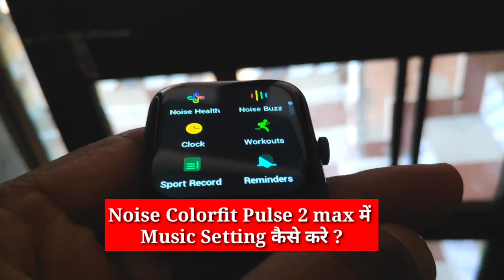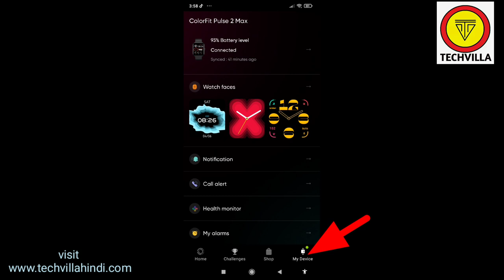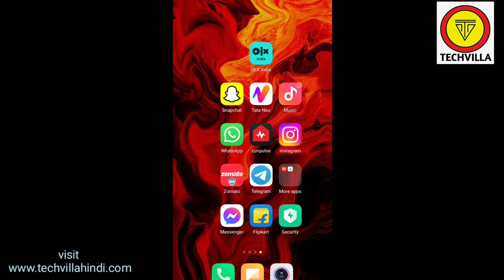Noise Colorfit Pulse 2 Max Music Setting